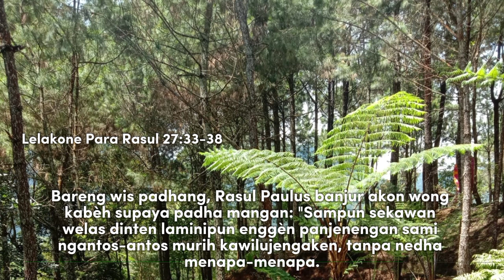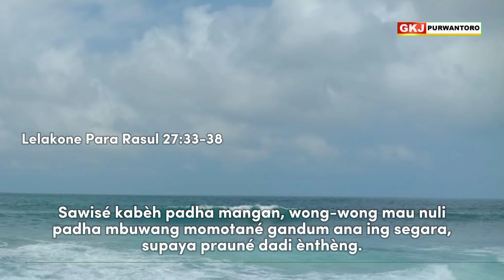Renungan Padinan GKJ Purwantoro|MANGAN IKU NJAGA AWAK TETEP SEHAT, KUWAT, LAN URIP|Senin 24 Juni2024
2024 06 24 *LPR 27:13-38, MANGAN IKU NJAGA AWAK TETEP SEHAT, KUWAT, LAN URIP*
Renungan Padinan GKJ Purwantoro, Senin Pahing 24 Juni 2024, Pdt. Yahya Tirta Prewita

Lelakone Para Rasul 27:13-38, LAI, Jawa 1994
27:33 Bareng wis padhang, Rasul Paulus banjur akon wong kabèh supaya padha mangan: "Sampun sekawan welas dinten laminipun enggèn panjenengan sami ngantos-antos murih kawilujengaken, tanpa nedha menapa-menapa.
27:34 Samenika prayoginipun panjenengan sami nedha rumiyin, sebab panjenengan mbetahaken kekiyatan, supados mboten sami pejah."
27:35 Sawisé mengkono, Rasul Paulus nuli njupuk roti sarta ana ing ngarepé wong akèh mau Rasul Paulus ndedonga nyuwun berkah, banjur nyuwil-nyuwil roti mau, lan wiwit dipangan.
27:36 Wong-wong mau atiné lejar menèh, sarta wiwit padha gelem mangan sethithik.
27:37 Cacahé wong sing ana ing kapal kono ana rong atus pitung puluh nem.
27:38 Sawisé kabèh padha mangan, wong-wong mau nuli padha mbuwang momotané gandum ana ing segara, supaya prauné dadi ènthèng.
HALELUYA, AMIN.

Sepira suwene wong bisa kuwat tanpa mangan? Tabib Lukas nyaritakake, patbelas dina suwene kapal sing ditumpangi dening Rasul Paulus diontang-antingake dening angin ‘Lor-Wetan’. Ombak gedhe mbebayani kapal bakal kerem. Penumpang sing cacahe 276 wong saking wedine nganti ora gelem mangan. Rasul Paulus digawa minangka tawanan, arep diadhepake marang Kaisar ing Rum. Nalika budhal Rasul Paulus wis ngendika, supaya nunggu sawetara, nanging komandan prajurit Rum luwih ngandel marang awak kapal sing njamin menawa laut anteng lan ora bakal ana bebaya ing segara. Ora manut karo pangandikane Rasul Paulus ndadekne kapal diobat-abitake angin suwene rong minggu. Para penumpang wis lemes, awak kapal wis pasrah, nanging Rasul Paulus nampani wahyu, menawa kabeh bakal slamet sanajan kapale kerem. Mulane Rasul Paulus ngajak kabeh mangan dhisik,  supaya kuwat, lan ora mati.

Ana kahanan sing ndadekne wong ora gelem mangan. Ora amarga diniyati arep pasa. Kahanan sing lagi susah, was sumelang, prihatin, wedi marang pepati, uga nalika sakit; Kabeh iku kerep ndadekne wong wegah mangan, utawa ora bisa mangan, lan dudu amarga ora ana pangan. Tumindake Rasul Paulus sing njupuk roti, nyuwil-nyuwil ing ngarepe wong akeh, lan ngajak wong kabeh mangan iki ngelingke nalika Gusti Yesus maringi mangan wong pirang-pirang ewu sing ngetutke Panjenengane nganti tekan ing papan sing adoh saka desa. Uga kayadene nalika ing bujana kang pungkasan, Gusti Yesus nyuwil-nyuwil roti lan ngedum marang para sakabate.

Saiki sangsaya akeh wong sing malah lara amarga kakehan mangan, dadi lara gula, tensi dhuwur, kelemon, kholesterol lan lara liyane. Mangan iku kanggo njaga awak supaya tetep sehat lan kuwat, lan tetep urip kanggo ngestokake dhawuh timbalan peparinge Gusti ing urip kita.
Amin.

Tuntunan nyuraos:
Pundi ingkang langkung ngraketake patunggilan panjenengan kaliyan Gusti, kahanan nalika wareg utawa nalika luwe? Kapan pungkasan wekdal panjenengan prihatin lan ngurangi nedha kanthi nindakne pasa? Menapa nalika pasa saged langkung celak anggone nunggil ing pandonga lan pangabekti dhateng Gusti?

Pandonga:
Mugi saben dinten kawula saged nedha kanthi sekeca, ndadosaken sehat, lan kuwat ngayahi pedamelan kang kaparingake marang kawula.